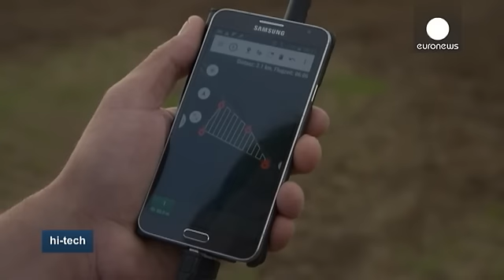Tarımda İHA dönemi - hi-tech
Günümüz teknolojileri günlük hayatımıza hizmet ediyor. Tarım alanında bilgisayarlar, navigasyon sistemleri ve kuşkusuz insansız hava araçları çiftçinin günlük yaşamını kolaylaştırıyor.

Almanya Çiftçiler Derneği Başkanı Hubertus Peatow, kendi mısır tarlalarında da dijital kamera ekipmanları ve cep telefonu yardımıyla İHA'ları çalıştırıyor:

"Cep telefonumla tarlamın dışına çıkabilir ve insansız hava aracımı gökyüzüne yollayabilirim. Aplikasyon hemen kaç hektarda uçuş yapacağını hesaplayıp bana b…